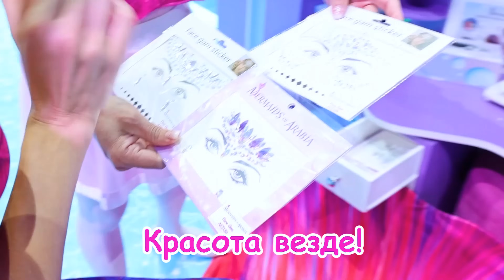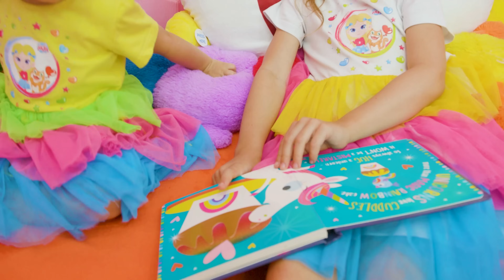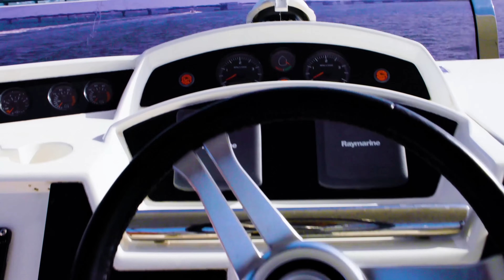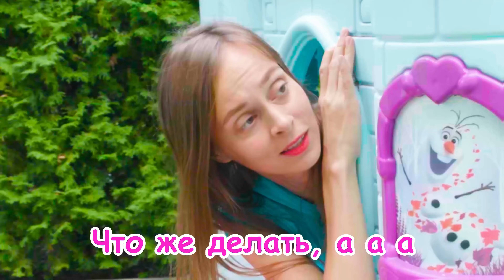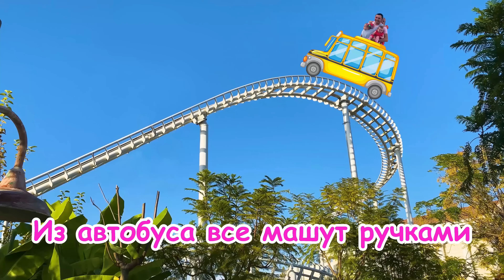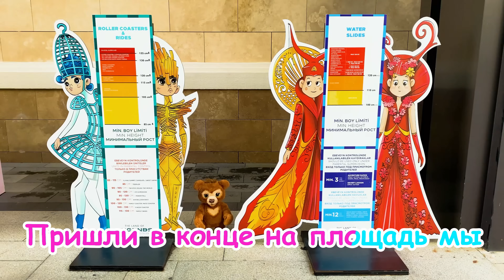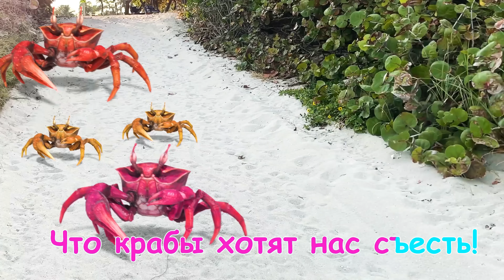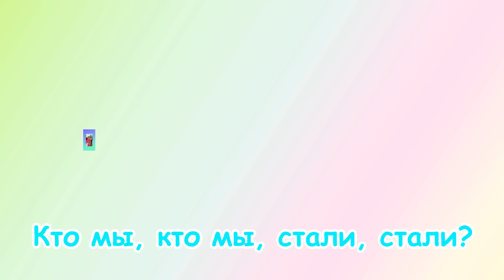Волшебный мир с Майей и Машей: Радость на детской площадке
Добро пожаловать в волшебный мир с Майей и Машей! Сегодня наша весёлая парочка отправляется на детскую площадку, чтобы провести увлекательное время вместе! Они будут кататься на качелях, горках и качелях, и, конечно же, играть в прятки! А после всех приключений они расскажут вам свои имена и немного о себе. Приготовьтесь к массе улыбок и радости в нашем новом видео! 🌟

00:00 - Как тебя зовут?
01:35 - Детская площадка
03:53 - Маленькая русалка
05:48 - Так мы Моем домик
07:55 - Песня про Воздушный Шарик
09:48 - Бо-бо с Игрушками
11:45 - Иллюзии | Мир Фантазий
14:03 - Песенка Хлоп-хлоп
17:26 - Детки в Машине
20:12 - Моем Руки
23:17 - Песенка про Стоматолога
26:56 - Песенка про Науку
29:16 - Три сестрёнки
31:45 - Эксперименты с Поп-ит
34:39 - Желаем счастливого Нового Года
37:15 - Какого цвета еда
39:53 - Морское путешествие
42:56 - Майя изучает Насекомых
45:46 - Песня про Зоопарк
48:26 - Ищем Пасхальные Яйца
51:27 - Песенка про Комаров
54:26 - Лицо Медвежонка
58:26 - Кролик Хлоп-Хлоп
59:45 - Песенка про Полицию
01:03:13 - Ты все спишь? Хэллоуин
01:05:01 - Торопимся в Школу!
01:07:41 - Надо Умываться
01:09:55 - Колокольчики - Рождественская песня
01:12:21 - Колеса на Автобусе про Папу
01:14:51 - Играем и меняем цвета
01:18:31 - Песенка про Хамелеона
01:21:13 - Семья Пальчиков
01:23:22 - Супер-пупер
01:26:29 - У Майи был медвежонок
01:28:54 - Песенка про Благодарность
01:31:23 - Ребенок хочет научиться плавать
01:33:32 - Большие игрушки
01:37:10 - Большое и Маленькое
01:40:13 - Секретный Санта
01:42:50 - Майя стала очень большой!
01:45:11 - Лево и Право с крабиками
01:48:08 - Зарядка. Голова, плечи и коленки
01:50:12 - Потерянный Кролик
01:53:11 - Автомойка
01:56:04 - Пасхальный Кролик
01:59:21 - Что ты видишь?
02:01:09 - Пол это Вода
02:03:54 - Разные Маски
02:05:33 - Что хочет малышка